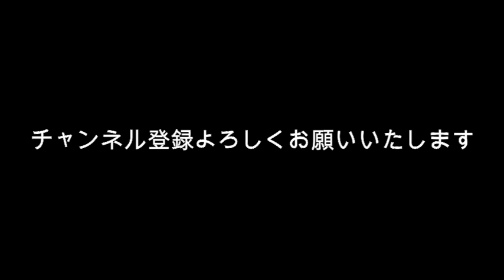この外人娘と大谷翔平がデートできるか占ってみる